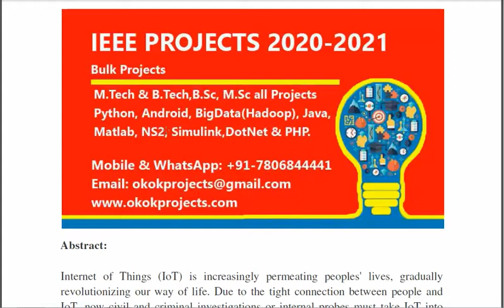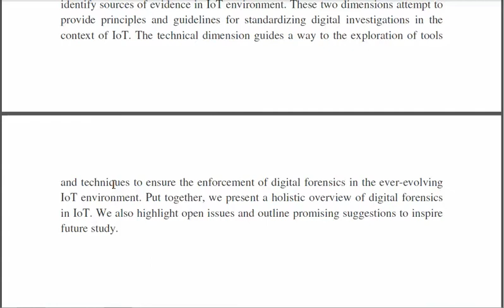A Survey on Digital Forensics in Internet of Things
3IEEE PROJECTS 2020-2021 TITLE LIST

 * Complete Source Code
 * Complete Documentation
 * Complete Presentation Slides
 * Flow Diagram
 * Database File
 * Screenshots
 * Execution Procedure
 * Readme File
 * Video Tutorials
 * Supporting Softwares

Support Specialization
 * 24/7 Support
 * Ticketing System
 * Voice Conference
 * Video On Demand
 * Remote Connectivity
 * Document Customization

College Projects
Student FinalYearProjects